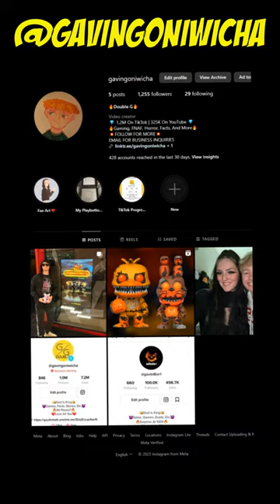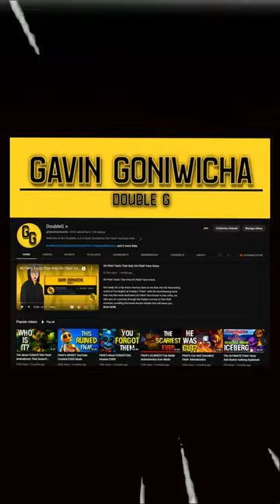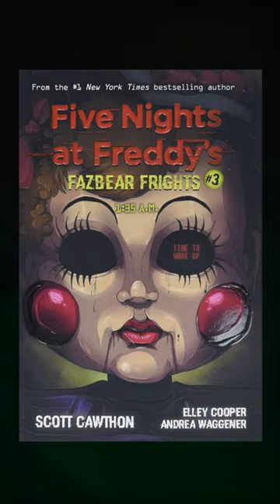Best Of Gavin Goniwicha - October 2023 (All Shorts)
Get ready for a non-stop FNAF-fest with the Best of Gavin Goniwicha - October 2023 (All Shorts) compilation! In this side-splitting FNAF video, we've curated the funniest and most memorable moments from Gavin's October FNAF shorts. It's a rollercoaster of humor and entertainment you won't want to miss.

Join us as we relive the comedic genius of Gavin Goniwicha, a content creator who knows how to keep you entertained. From witty one-liners to clever skits, this compilation has it all. We've packed all the highlights into one video, so you can enjoy a month's worth of hilarity in a single sitting.

Whether you're a longtime fan of Gavin's content or new to the hilarity, this video is the perfect way to catch up on the best moments from October. It's a fantastic opportunity to see what you've been missing and join the growing community of fans who can't get enough of Gavin's humor.

And if you're looking for a good laugh, you've come to the right place. Sit back, relax, and enjoy the Best of Gavin Goniwicha - October 2023 (All Shorts)!